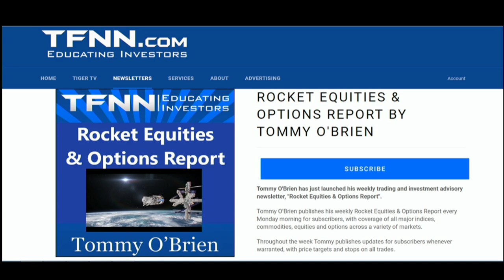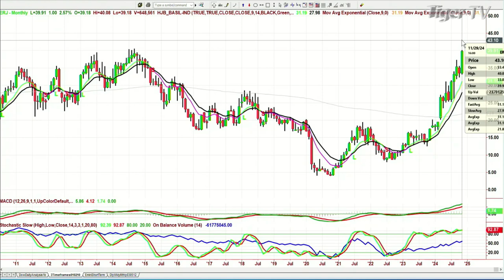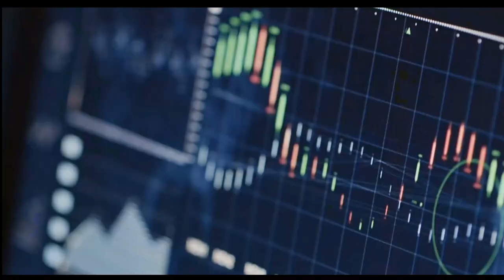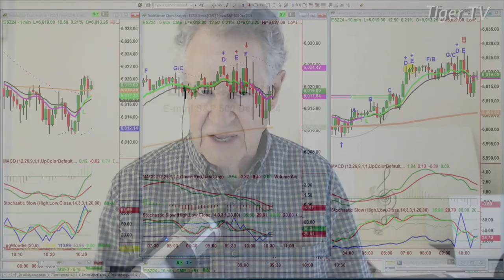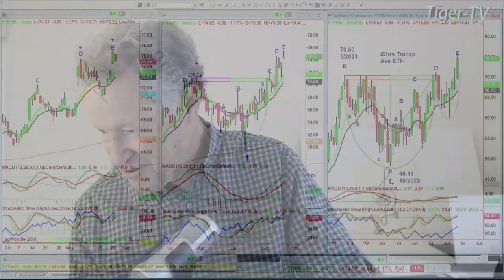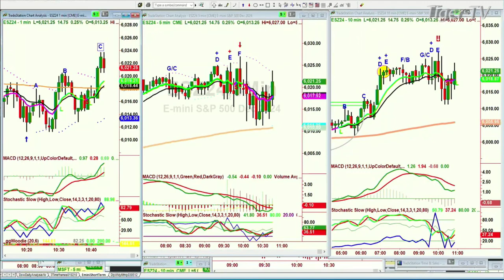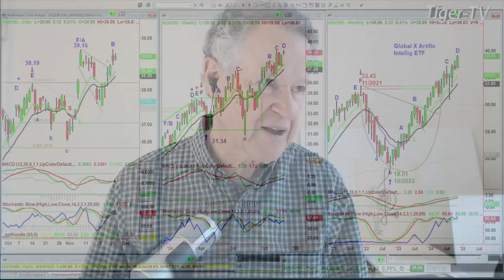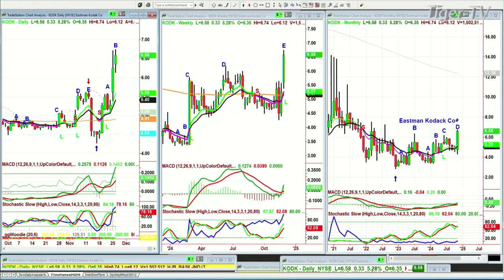November 26th, Tiger Technicians Hour on TFNN - 2024